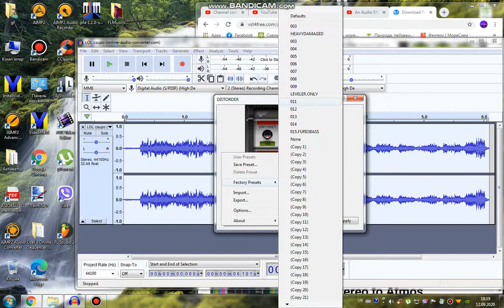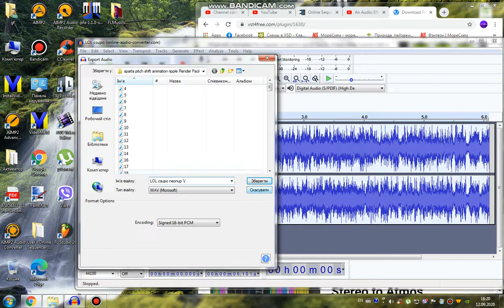How To Make Neonup V3 (Part 1 - Audio)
1. If it's your first strike, you'll need to complete Copyright School.
3. Submit a counter notification: If your video was mistakenly removed because it was misidentified as infringing, or qualifies as a potential fair use, you may wish to submit a counter notification.

Credit to everyone for the backgrounds, and who own their content in this video!